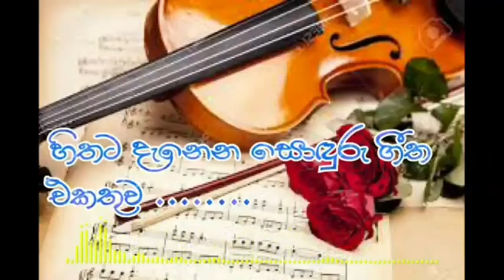Lovely song collection 2020